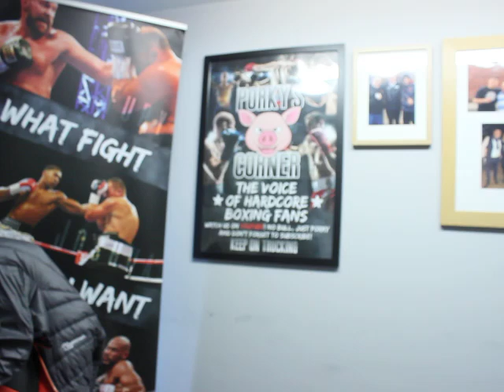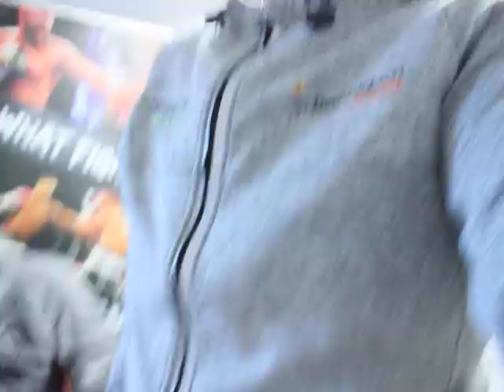IM JUST GETTING WARMED UP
How many can say they have not bought a view and not bought subscibers even after hanging out the back of certain people?